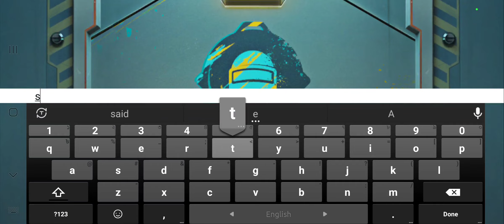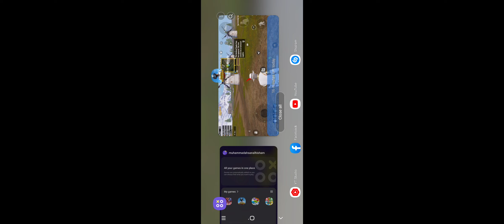PUBG MOBILE GAMEPLAY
Help me turn this channel into a channel of 10,000 subscribers Family.
Which Music I Use In this video

» About Game «